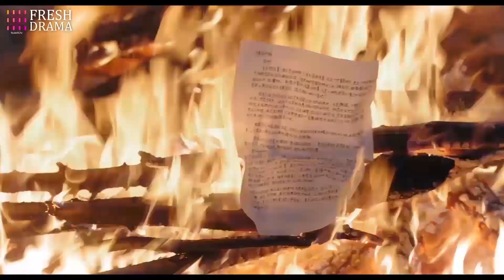Her bitter rival changed her memory in parallel universe and turned into her bf when meeting again!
Episodes: 25

Genres: Comedy, Romance, Youth, Fantasy

Subtitles: English [CC]

Audio languages: Chinese